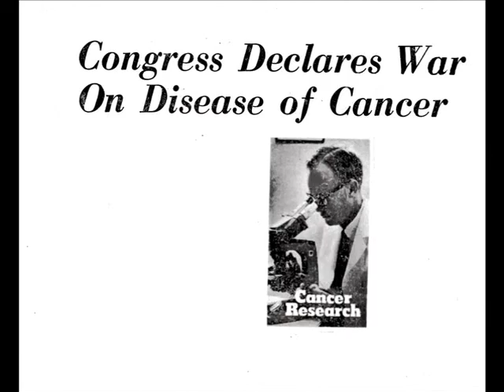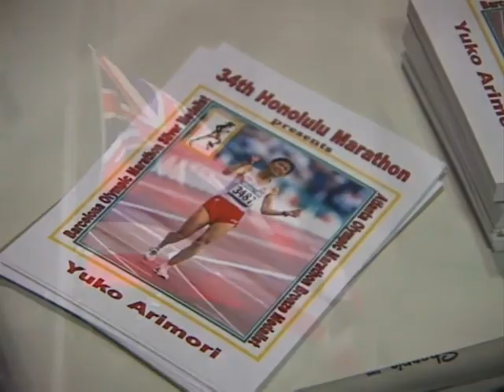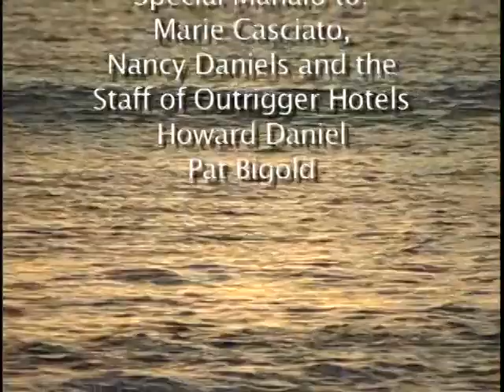Richard Kelly and Jean Rolles, 2007 Kama‘āina of the Year